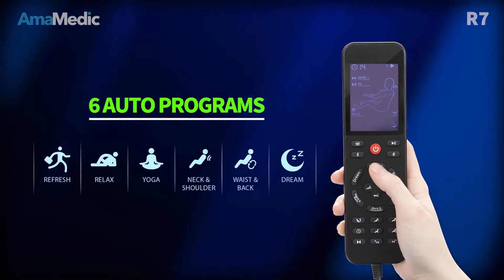Introducing the AmaMedic R7 Massage Chair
Features:​​​

Deluxe Massage Chair
8 Fixed Massage Rollers
16 Airbag Massage
2 Stages of Zero Gravity
Space Saving Recline
Extendable Footrest up to 4"
Foot Roller Massage
6 Automatic Programs
Bluetooth Speaker